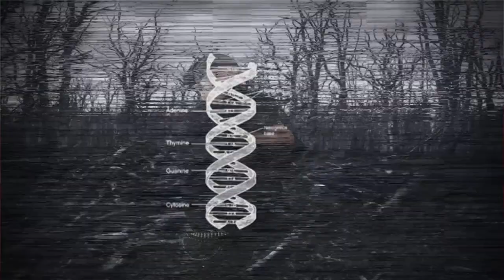Dealing With 3 Deaths / Future Reaction Videos / 12 Cats / Suspiria Fantasy Bathroom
I am so incredibly grateful for my family and friends that have been here and offered any kind of help, support, or kind words during this extremely difficult time.
I have a whole new clan of cats to take care of now: Coco, Garthy, Victor, Ella, Dana, Alvin, Vincent, Spooky, Sugar, Cookie, Jamie, and Cersie.
Any contributions toward food/flea treatment/etc is always welcome and tremendously appreciated.

Background Ambience provided by: CO.AG Music